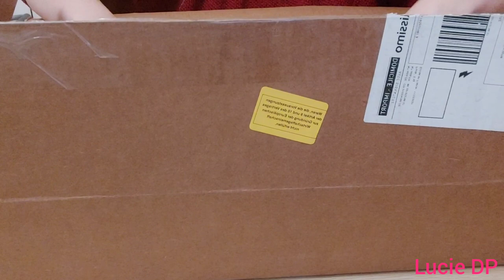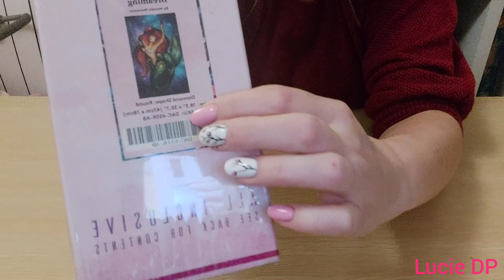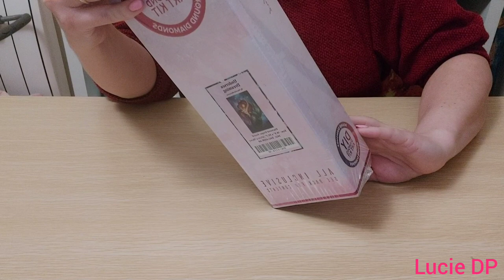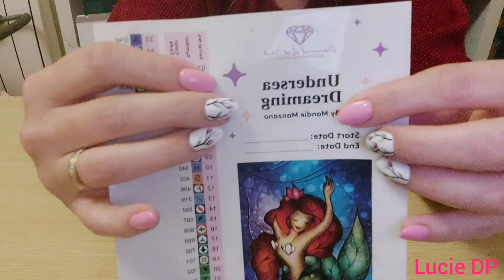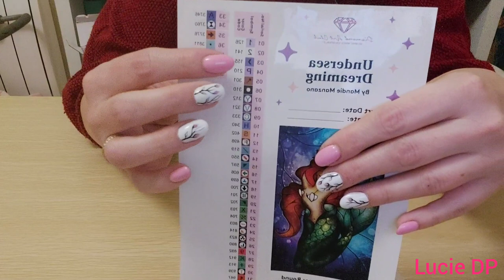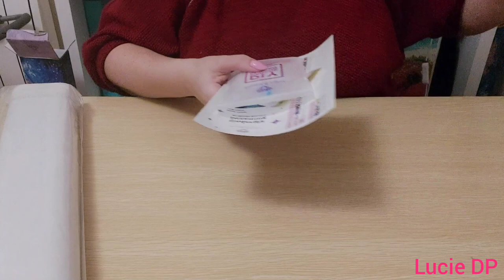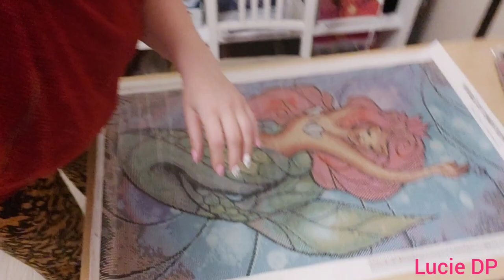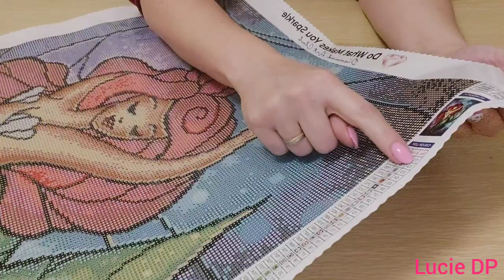Diamond painting unboxing Diamond Art Club "undersea dreaming" de Mandie Manzano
Cateared :
kit sur Amazon et